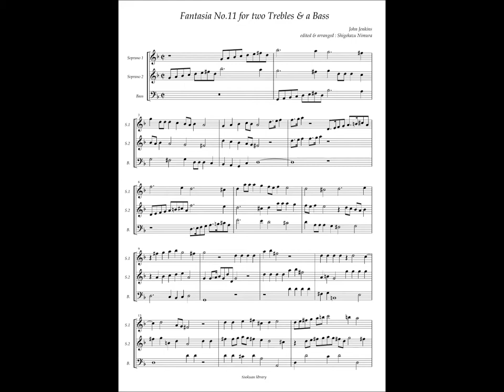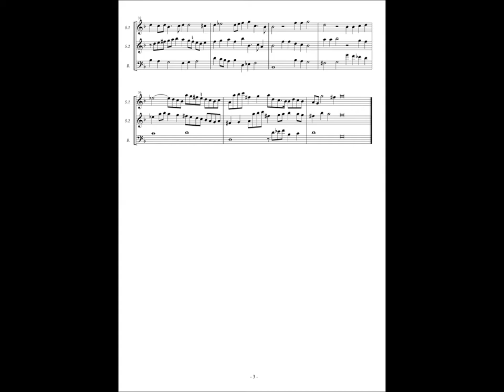John Jenkins, Fantasia for two Trebles & a Bass No.11